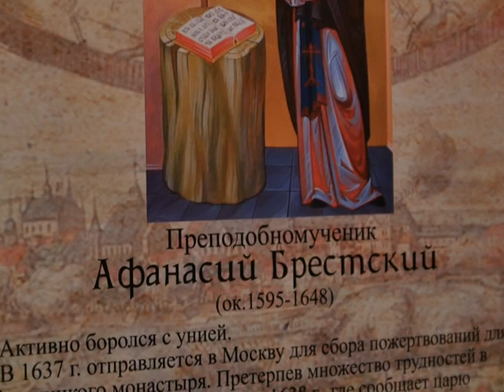2018-11-16 г. Брест. Православие в духовной жизни Беларуси. Новости на Буг-ТВ.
Международная научно-практическая конференция «Православие в духовной жизни Беларуси» прошла в областном центре. Участниками мероприятия стали специалисты в вопросах богословия, религиоведы, учащиеся воскресных школ и братств областного центра.